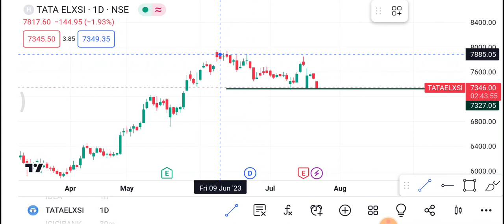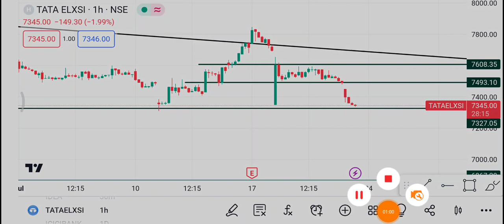24 July Tata Elxsi Share | Tata Elxsi Share latest News | Tata Elxsi Share price today news